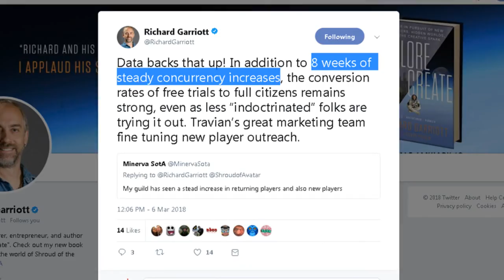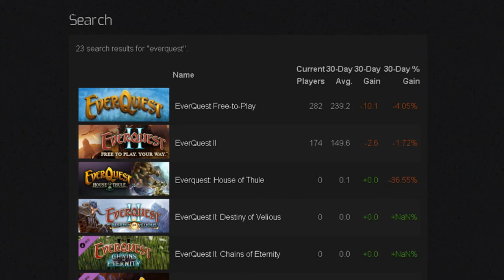Obsessing With Shroud Of The Avatar's Concurrent Users • Shroud Of The Avatar 2018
In this Shroud of the Avatar video, I talked about some people's obsession to Shroud of the Avatar's concurrency users when more established MMORPGs are not doing any better. Why are they only targeting Shroud of the Avatar?

Thanks! (ღ˘⌣˘ღ)

► About Shroud of the Avatar

Shroud of the Avatar: Forsaken Virtues is a fantasy RPG that combines a single player narrative with a sandbox MMO created by a team that includes: Richard “Lord British” Garriott the creator of the Ultima series, Starr Long the Director of Ultima Online, and Tracy Hickman the author of Dragonlance.

► Shroud of the Avatar Related Links & Resources

► Music

► My Links

► My 6 Year Old Gaming Rig

Processor: AMD Phenom II X6 1055T
RAM: 8 GB
Video Card: AMD Radeon HD 5700
Mouse: Razer Deathadder
Speakers: Creative SBS A50
Keyboard: A4Tech KBS-720
Headset: E-Wave A30

► My Internet Access

Provider: PLDT
Upload: 21 mbps